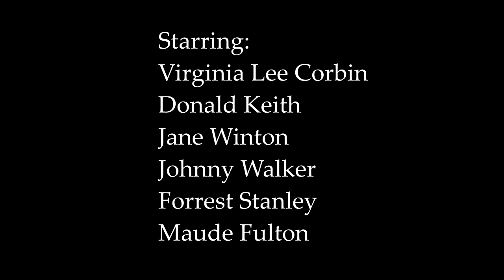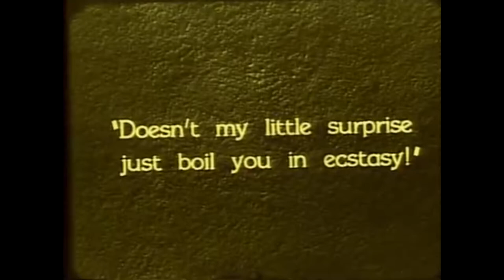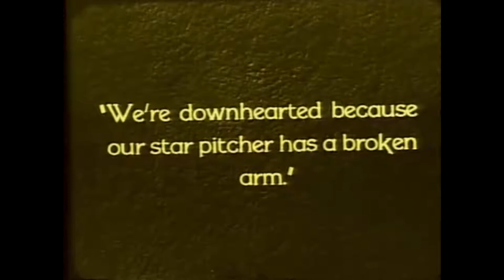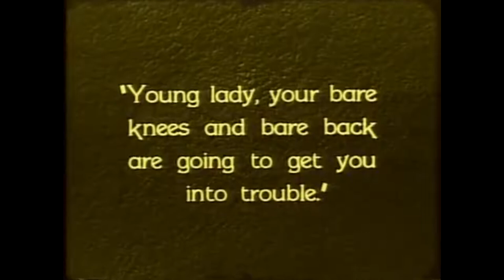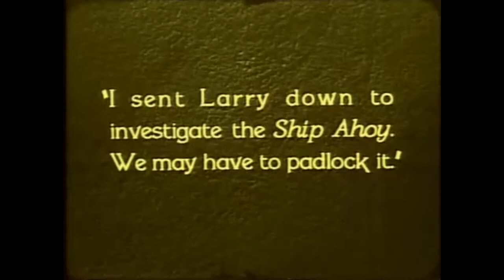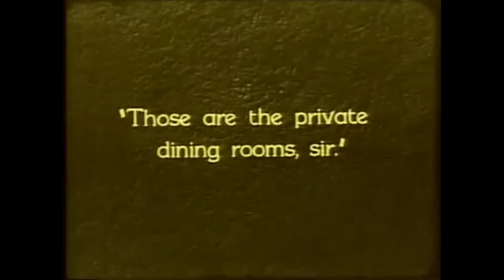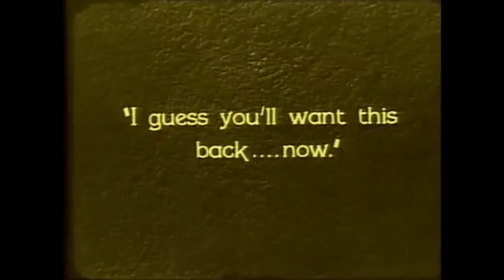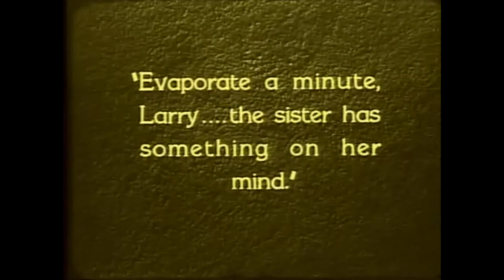"Bare Knees" (1928) The Famous Players Orchestra at Cinecon 55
"Bare Knees" (1928) Score performed by The Famous Players Orchestra. Recorded Live August 29th, 2019 at Grauman's Egyptian Theater in Hollywood during the 55th Annual Cinecon Classic Film Festival. Score compiled and adapted by Scott Lasky. Additional music composed by Scott Lasky.